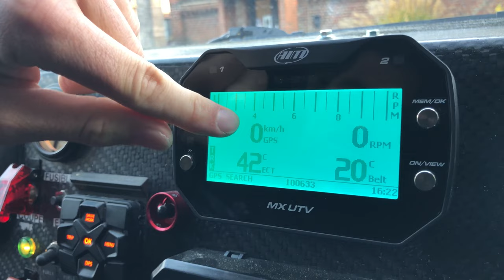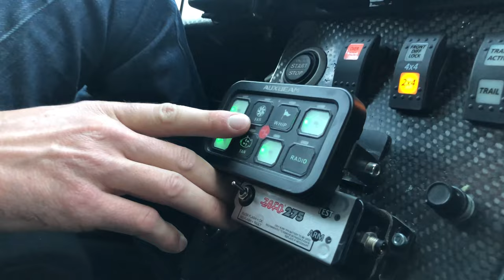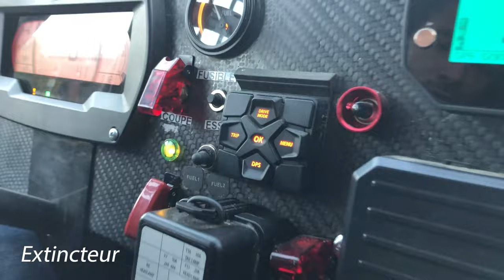A quoi ressemble un tableau de bord de compétition sur SSV ? 🔥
Comment je gère tous les éléments de mon buggy ? La ventilation, la motricité, l’éclairage, la communication, et plus encore… Tout passe par le tableau de bord ! Je t’explique tout dans cette vidéo.